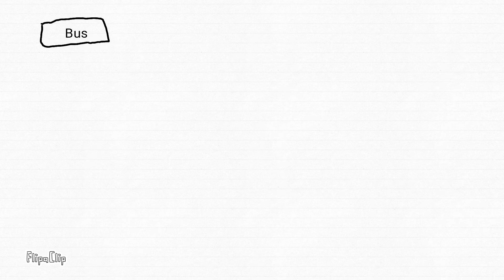Basically Fortnite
better grab that tactical pump.